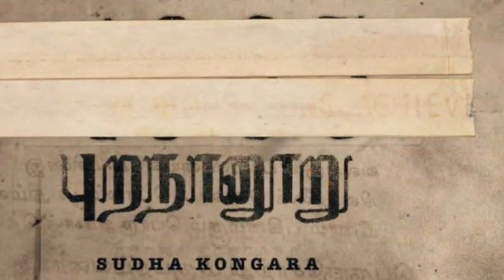Official: Suriya43 Motion Poster Cast & Crew Announcement Video | Anbave Irupom🤝